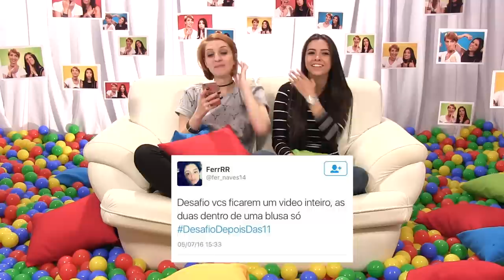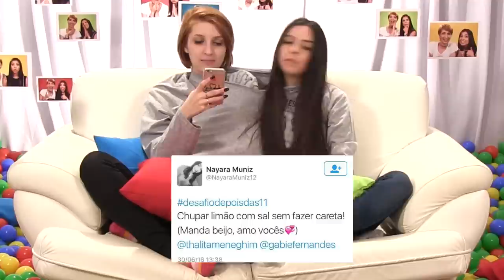Usamos a mesma blusa e olha no que deu - Depois das Onze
Vocês pediram vários desafios pela hashtag DesafioDepoisdas11. Gabie Fernandes e Thalita Meneghim enfrentam essa barra juntas, literalmente.

VOTE!
Onde serão os encontrões do Depois das 11?